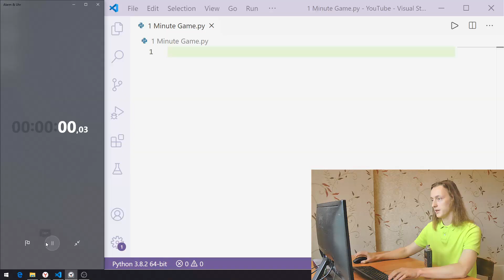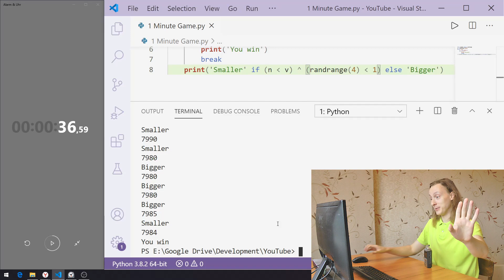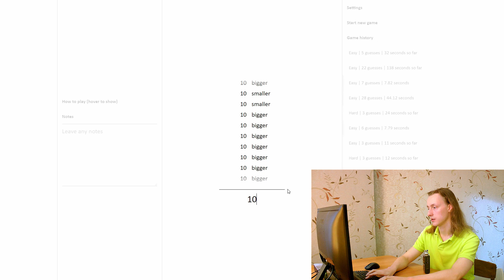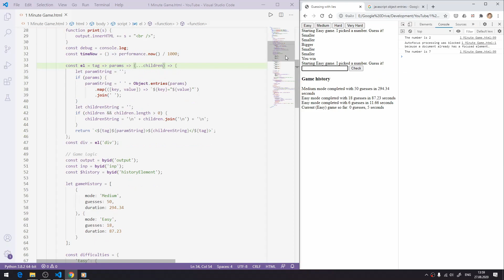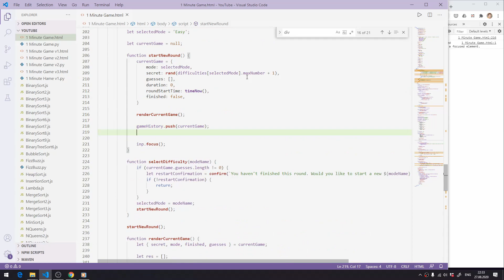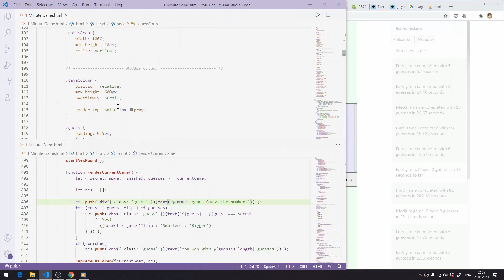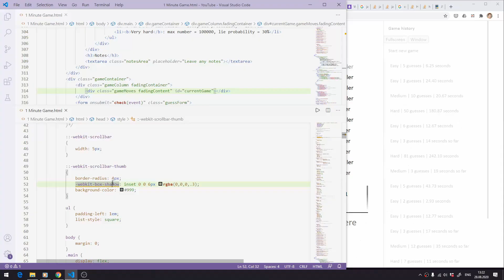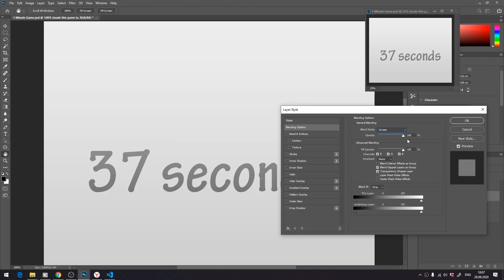I made a game in 1 minute (no clickbait)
Is it possible to make a simple yet complete game from scratch in just 1 minute? Yes!

0:00 - Backstory
0:59 - Creating a game in a minute
1:46 - Testing the game
3:05 - Gameplay comments
4:13 - Web version presentation
5:54 - Unexpected bug found
6:54 - Marketing
7:29 - Timelapse of web version creation
18:07 - Final result